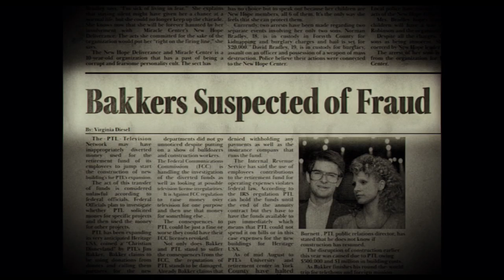THE EYES OF TAMMY FAYE (2021) | Hollywood.com Movie Trailers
Check out the official movie trailer for The Eyes of Tammy Faye starring Jessica Chastain, Vincent D'Onofrio and Andrew Garfield!

Keep Up With The GOOD in Hollywood:
► Sign up for our newsletter & be the first to access our new movie ticketing app, coming later this year

Hollywoodstreams is owned by Hollywood.com, an entertainment tech company putting the GOOD in Hollywood with feel-good entertainment & lifestyle news about your favorite celebrities. Read the latest